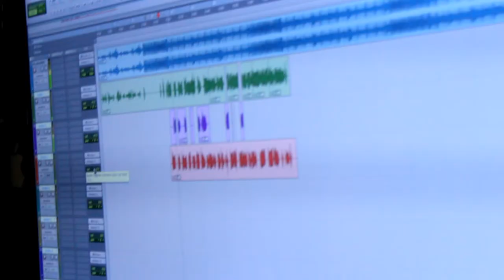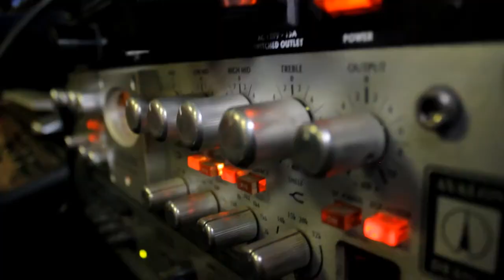Fantastic 4 feat. HADDY RACKS, BANGDANA RED, HAMO & JAYE RITE (TRAILER)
Shot & Edit by: Pow